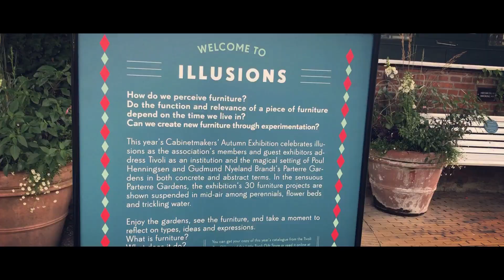EXPLORING TIVOLI GARDENS IN COPENHAGEN DENMARK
Check out the below information regarding the process of my video.  👇
✯ Video Editor:
❥ Filmora9 (Purchased)